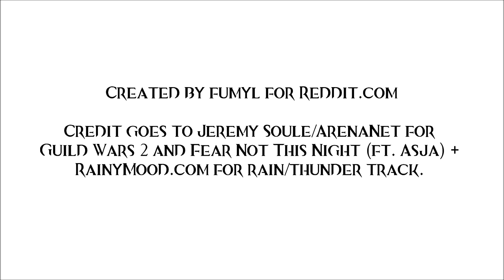Tempest in Tyria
Created by fumyl for Reddit.com